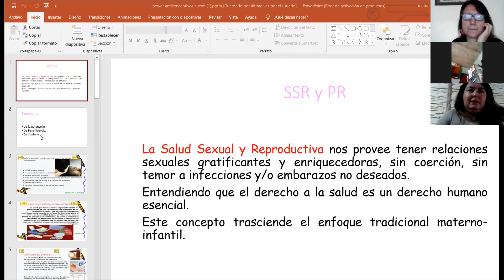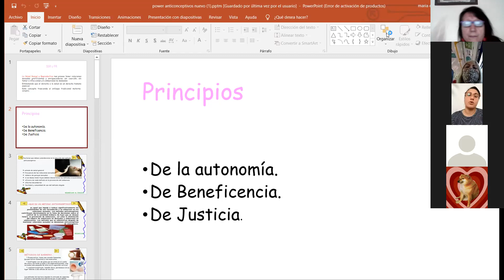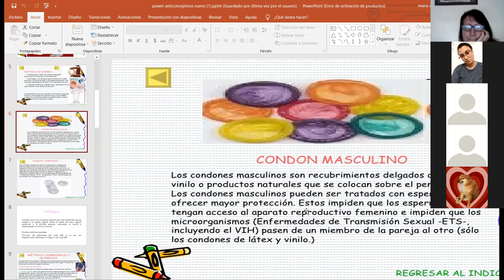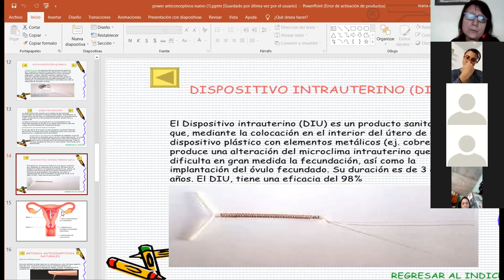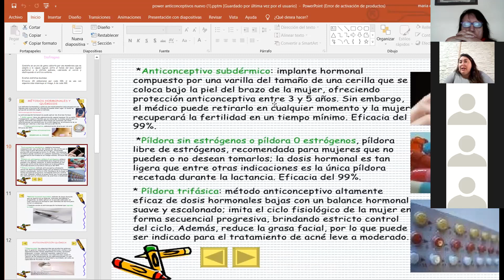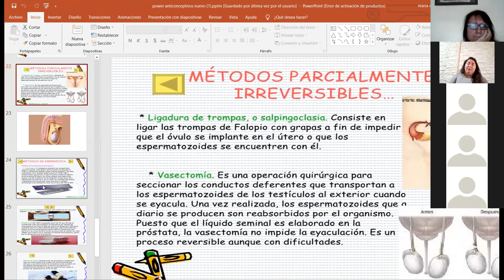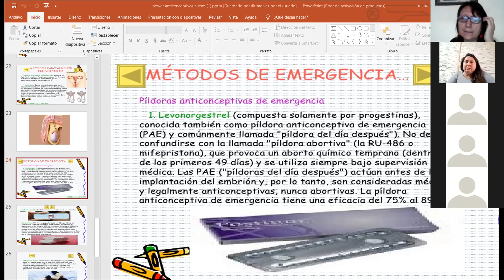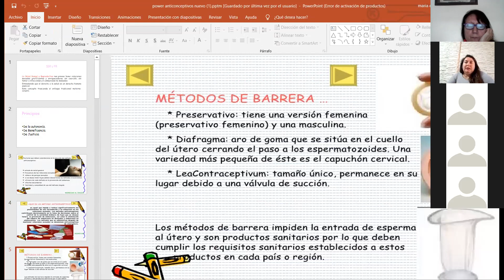2da parte Encuentro zoom 14 de octubre 2021-Enf. en cuidados de salud de la mujer